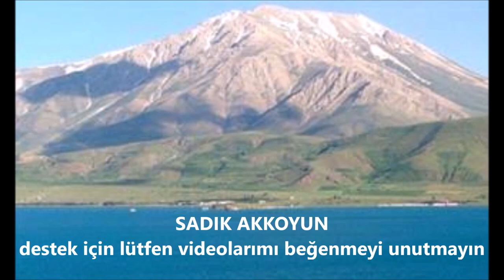şahe dengbeja FILİTE AKTEPE heynar eyşane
SADIK AKKOYUN